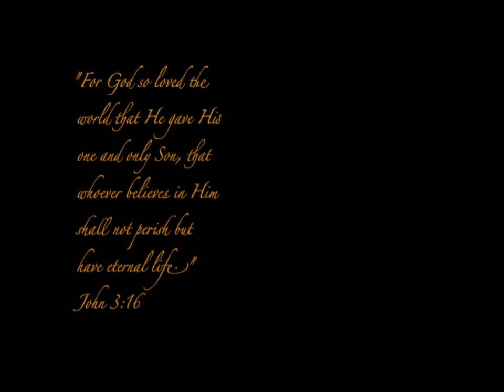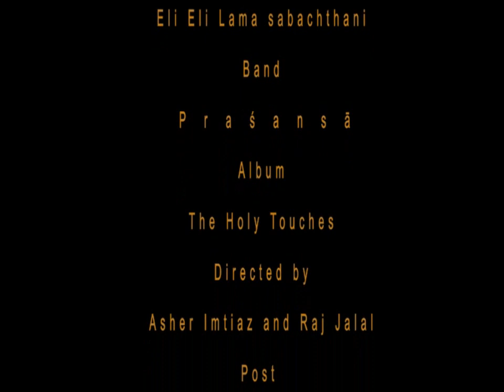Eli Eli - The Holy Touches by Prasansa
"Eli Eli" is the second video song from Birch Music Ministries album "The Holy Touches" by Prasansa (Dale, Anthony, Anil).

Composed, written and sung by Dale Arnie Birch.
Music arranged by Anthony Soshil.
Saxophone by Anil Anthony.
Video filmed and directed by Asher Imtiaz and Raj Jalal.